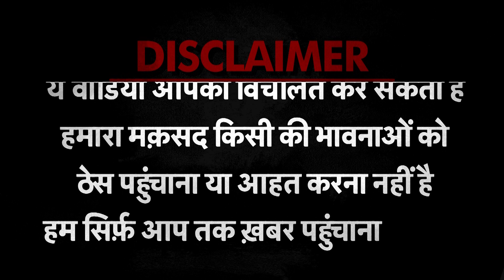Noida Society में घुसने को लेकर Zomato Boy ब्वॉय और Guard में बीच चले डंडे Video CCTV में कैद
गार्डन गैलरी सोसाइटी में गेट पर तैनात सुरक्षाकर्मी और एक डिलीवरी बॉय के बीच कहासुनी के बाद हाथापाई का मामला सामने आया है। जहां दोनों ने एक दूसरे के ऊपर जमकर डंडे बरसाए हैं। इस घटना का वीडियो सोसायटी के गेट के बाहर लगे सीसीटीवी में कैद हो गई है। जिसका वीडियो सोशल मीडिया पर काफी तेजी से वायरल हो रहा है। सूचना पर पहुंची पुलिस ने गार्ड और डिलीवरी बॉय को गिरफ्तार कर लिया है।